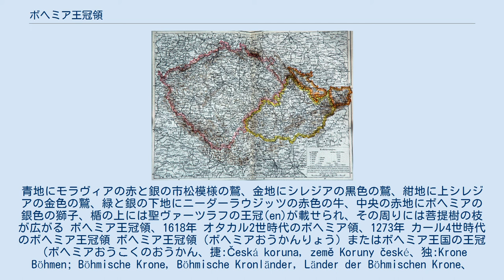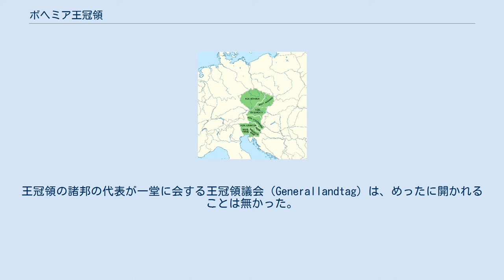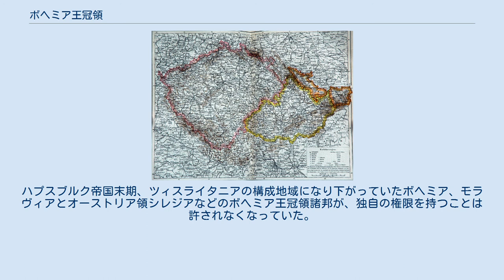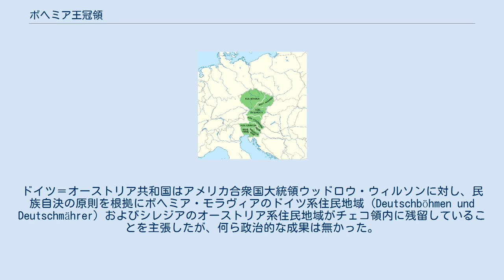ボヘミア王冠領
ボヘミア王冠領の紋章。
青地にモラヴィアの赤と銀の市松模様の鷲、金地にシレジアの黒色の鷲、紺地に上シレジアの金色の鷲、緑と銀の下地にニーダーラウジッツの赤色の牛、中央の赤地にボヘミアの銀色の獅子、楯の上には聖ヴァーツラフの王冠(en)が載せられ、その周りには菩提樹の枝が広がる ボヘミア王冠領、1618年 オタカル2世時代のボヘミア領、1273年 カール4世時代のボヘミア王冠領 ボヘミア王冠領（ボヘミアおうかんりょう）またはボヘミア王国の王冠（ボヘミアおうこくのおうかん、捷:Česká koruna, země Koruny české、独:Krone Böhmen; Böhmische Krone, Böhmische Kronländer, Länder der Böhmischen Krone、羅:Corona Bohemiae, Corona Regni Bohemiae）は、ボヘミア王国および王国と封建上の主従関係（レーエン）にある従属邦の集合体を指す国制概念である。
この場合の「ボヘミアの王冠」とは、いわゆる「聖ヴァーツラフの王冠」と呼ばれる、国王が頭に被る物体としての王冠のことではなく、ボヘミア王の主権下に、ボヘミア国家を構成する諸身分が統合されている状態を表している。
この国制概念は、1526年よりボヘミア王冠領が属していたハプスブルク帝国が1918年に崩壊するまで存在していた。
 12世紀から13世紀にボヘミア王国と結びついていた封土は、モラヴィア辺境伯領とグラーツ伯領だけであった。
ルクセンブルク家のボヘミア王ヨハンとボヘミア王兼神聖ローマ皇帝カール4世の治世に、積極的な併合政策によってシレジア、オーバーラウジッツおよびニーダーラウジッツから多数の小規模な封土が、ボヘミア王冠領に加えられた。
 カール4世は王国の諸身分に対し、ルクセンブルク家の王朝が断絶した場合でも、王朝の興亡とは関係なく王冠領の結合を保ち続けるように命じた。
王冠領の結合は、1526年にフェルディナント1世の即位に伴ってボヘミア王位がハプスブルク家に相続された後も保たれ続けた。
ハプスブルク帝国において、ボヘミア王冠領はハンガリー王冠領およびオーストリア大公国と共に、中欧に君臨するハプスブルク家の3大家領の1つを構成した。
 ボヘミア王冠領は、単なる人的同君連合でも、各構成体が同等の権利を有する連邦でも無かった。
王冠領の国制は人体にたとえるならば、ボヘミア王国と王国の諸身分が「頭」であり、その他の諸封土が「手足」という序列になっていた。
ボヘミア王冠領における「頭部」と「手足」の地位の開きは大きく、王国の諸身分、つまりボヘミア人は王冠領内における政治的・社会的主導権を独占する権利を要求し、これに対してモラヴィア、シレジア、ラウジッツ側は自由意思によってボヘミア王冠に属しているという国制上の原則を持ち出し、自分たちが自治権を持つことを主張した。
 ボヘミア王国の近隣の諸封土に対する優越には、そもそも法的根拠などなかったが、15世紀初頭にはより強い権限を求め、国王選挙での独占的選挙権を要求している。
しかし1620年以降は、ボヘミア王冠領そのものがはるかに大きな権限を有するハプスブルク帝国に圧倒されてしまったため、王冠領内の各構成体の間の競合は見られなくなった。
 ボヘミア王冠領の全ての諸構成体が共有している国家機関は、国王だけであったが、危機の時代にはこれが王冠領の欠点となった。
王冠領の諸邦の代表が一堂に会する王冠領議会（Generallandtag）は、めったに開かれることは無かった。
ボヘミアの大法官（Oberstkanzlers）の統率下に置かれる宮内官房（Böhmische Hofkanzlei）だけが、王冠領の全領土に対して責任を有していた。
しかし宮内官房も1620年にプラハからウィーンに移され、1714年には官房用の庁舎が建設されている。
 共通の政治機関をほとんど持たなかったにもかかわらず、ボヘミア王冠領の諸邦の間には16世紀より強い政治的連帯感が見られるようになった。
三十年戦争が始まると、王冠領の諸邦はボヘミア連盟（Böhmische Konföderation）を結成したが、この連盟の結成はボヘミアの政治体制の近代化にとって重要な意味を持っていた。...